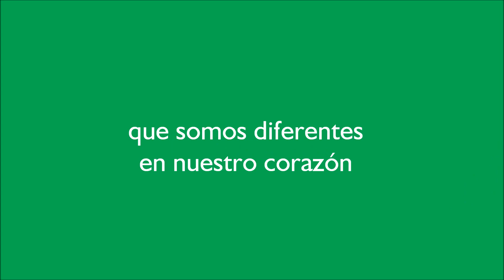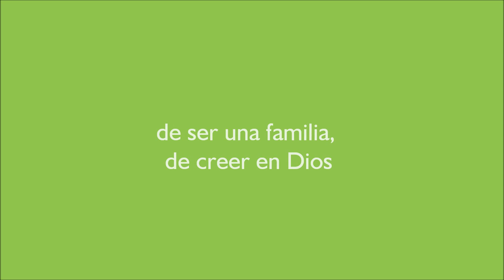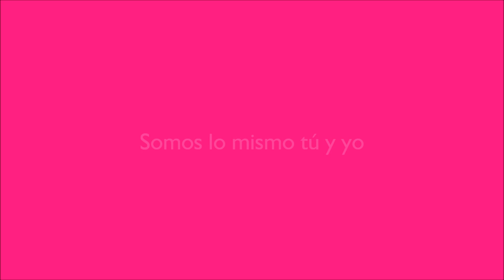Pista "Somos Iguales" (sólo música)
Me piden mucho esta pista, es algo sencillo pero espero que les sirva para cantarla con los niños.
-Somos iguales, no somos distintos, sólo de diferente país, compartimos un mismo cielo, un mismo aire y un mismo sol.  Tal vez sea diferente nuestro idioma y el color de la piel, la comida, la ropa que vestimos y el paisaje a nuestro alrededor, pero compartimos ganas de cariño, de tener una familia, de creer en Dios, por eso creo que no somos tan distintos, somos lo mismo tú y yo.-